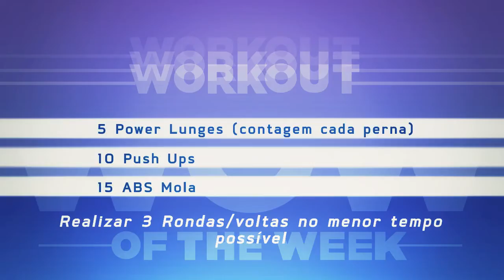WOW by FITNESS HUT - Desafio semanal - 18/08/2014